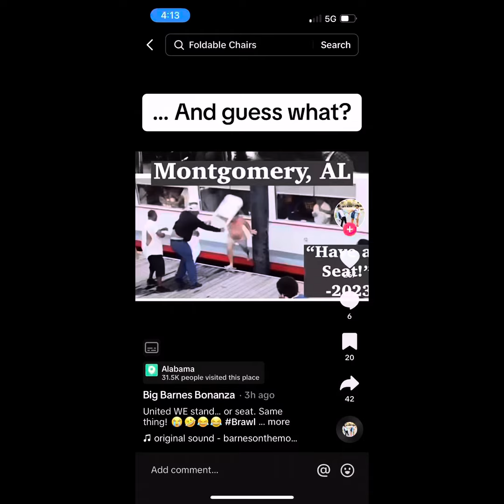Montgomery Boat ride brawl lunarchiild #2023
Tell me what y’all think in the comments 🤔 more content on the way!!! lunarchiild to find all my videos More coming soon!!! Check out the links to music and merch below ⬇️

Shirts, hoodies, pullovers, jackets and music available now!
The brand is building!!! Thank you for the support!!!